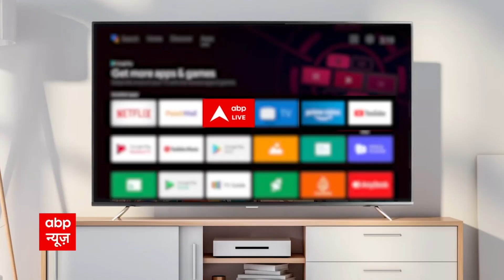Delhi Kanjhawala Case: छठा आरोपी आशुतोष गिरफ्तार, उसकी कार में ही घसीटा था अंजलि को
Delhi Kanjhawala Case: सुल्तानपुरी के कंझावला कांड का सच परत-दर-परत सामने आने का सिलसिला जारी है.